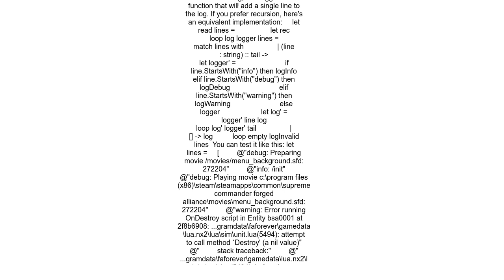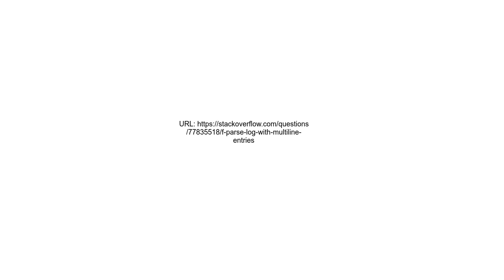F# parse log with multiline entries